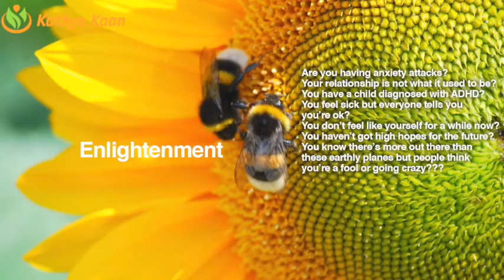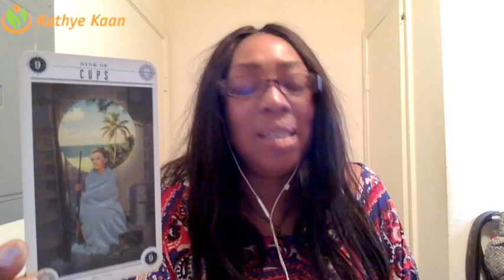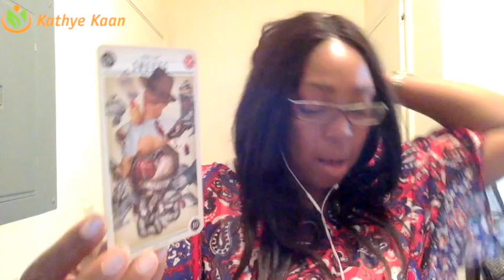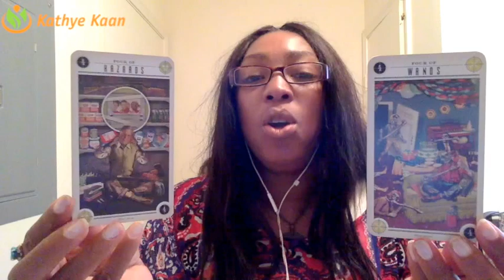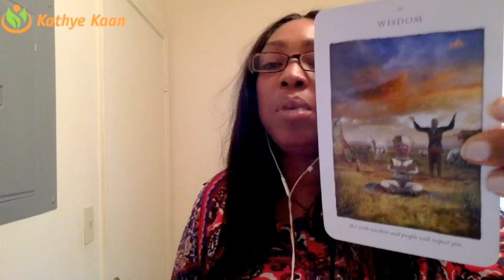Cancer Weekly Reading Psychic Tarot Horoscope | Week 28 | 10 July - 16 July